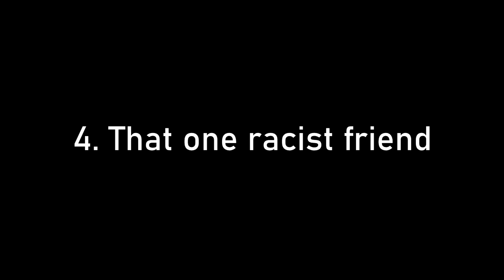[YTP] 5 WAYS TO BE A PLAINROAR!!! (GONE CRAZY) (NOT CLICKBAIT) (COPS CALLED!)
OMG! THAT WAS LIT

Sorry there is none

BYEEEEEE!